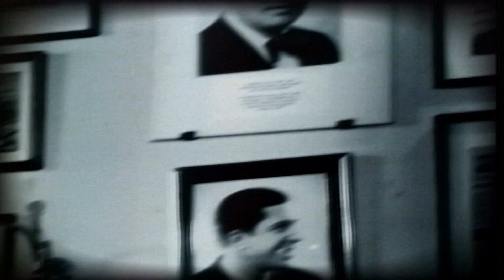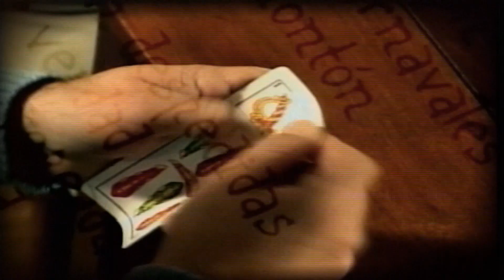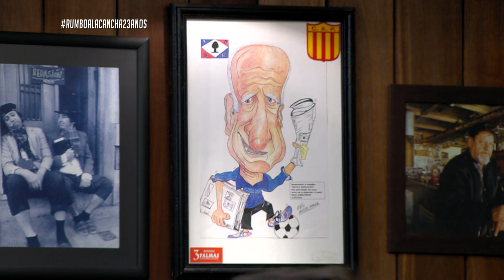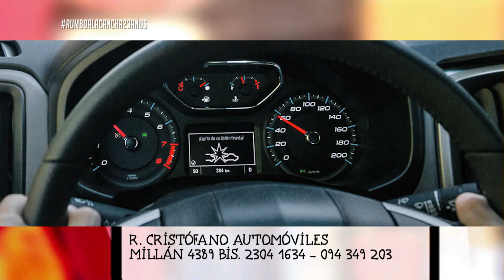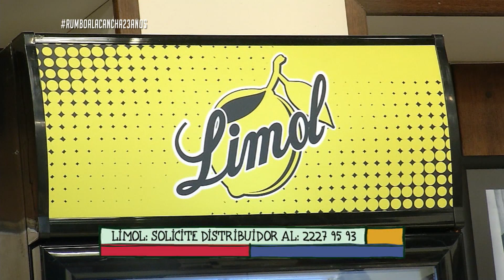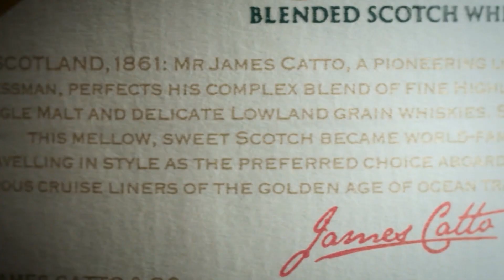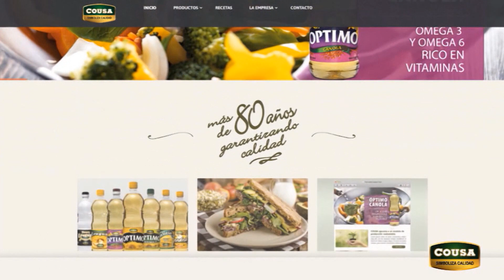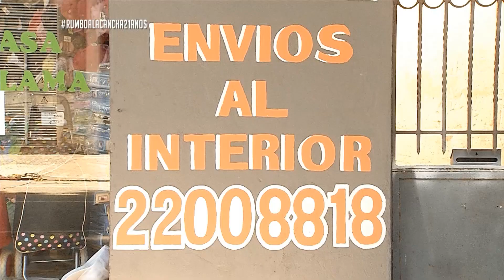Rumbo a la Cancha 2-12 | El VBar, parte 1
El conductor Jorge Baillo conversó con Ángel “Tito” Bernardo, Rodolfo Pereyra, Julio Matto, Gonzalo Fassanello, Gabriel Regueira y Sebastián Sánchez.